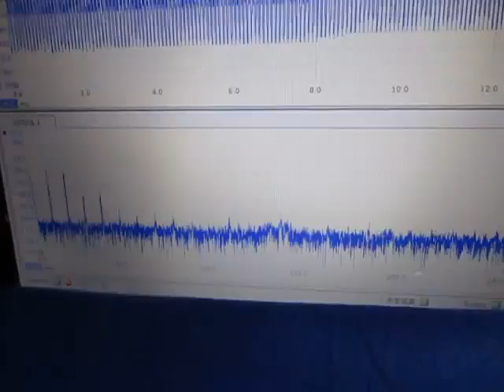音と超音波の組み合わせによる、超音波システム